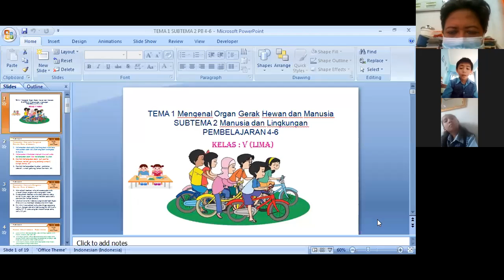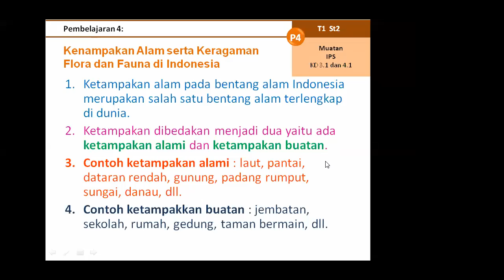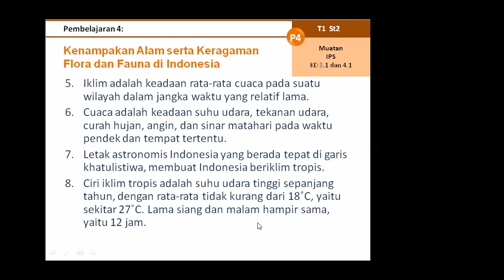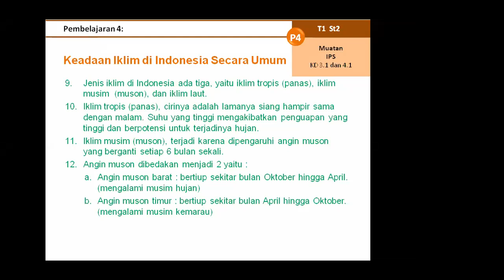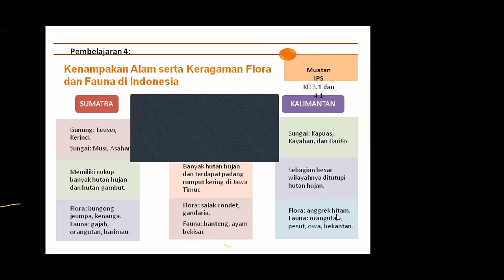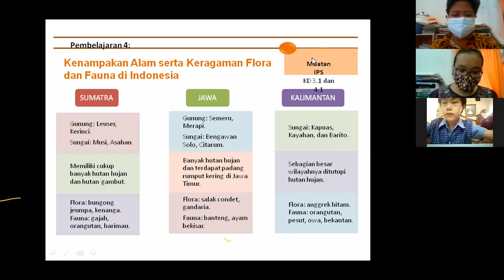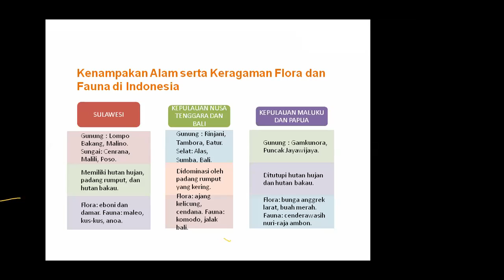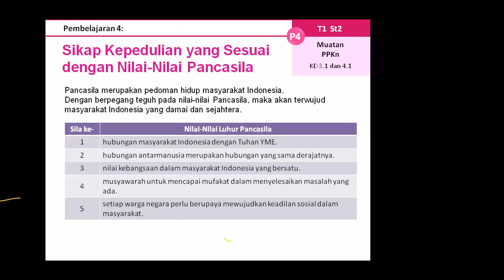PJJ TEMA 1 ST 2 PB 4 6 KLS 5A DAN 5B